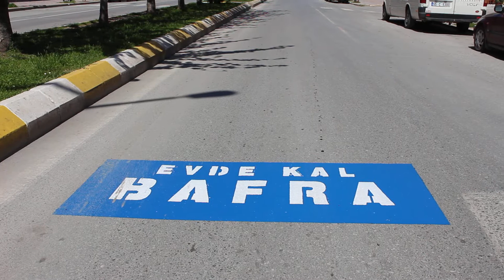BAFRA BULVAR CADDESİ SESSİZLİGE BÜRÜNDÜ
Bafra Bulvar Caddesi sessizlige magdur kaldı sokaga cıkma yasagından dolayı